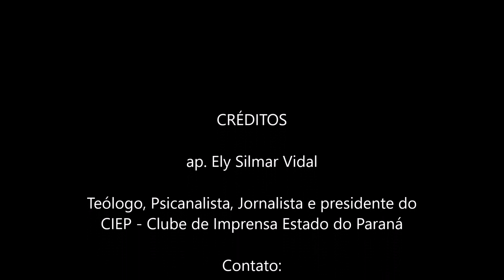Rebelar-se não é uma boa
"Mas disse eu a seus filhos no deserto: Não andeis nos estatutos de vossos pais, nem guardeis os seus juízos, nem vos contamineis com os seus ídolos.
Eu sou o Senhor, vosso Deus; andai nos meus estatutos, e guardai os meus juízos, e praticai-os;
santificai os meus sábados, pois servirão de sinal entre mim e vós, para que saibais que eu sou o Senhor, vosso Deus." (Ez 20:18-20)

Mensagem 16042020 - Rebelar-se não é uma boa - (imagens da internet)